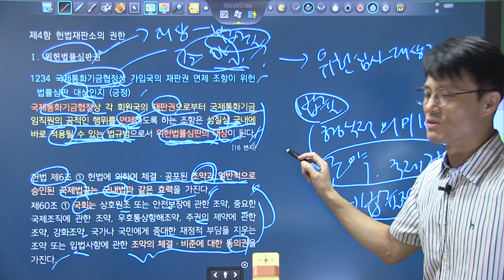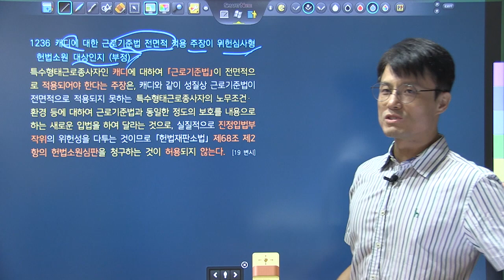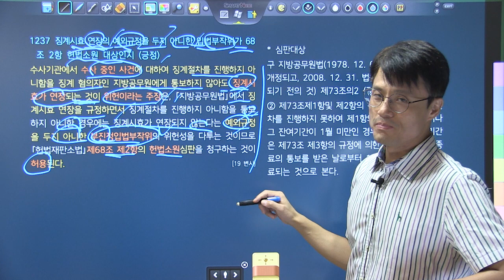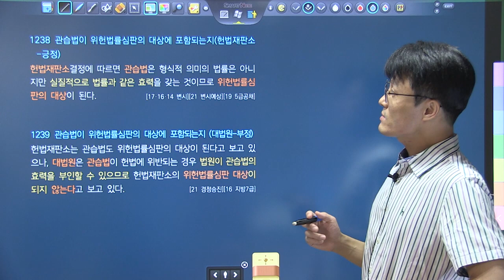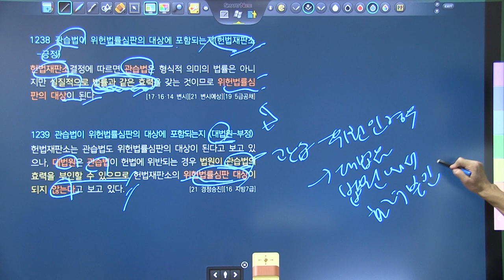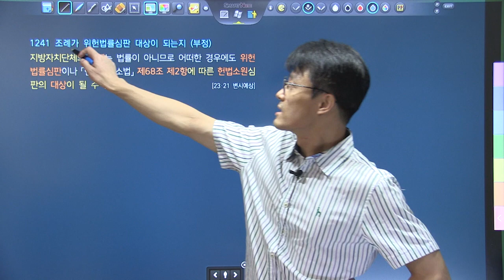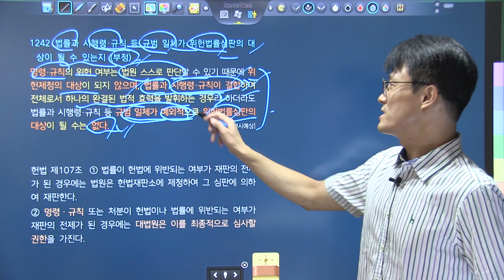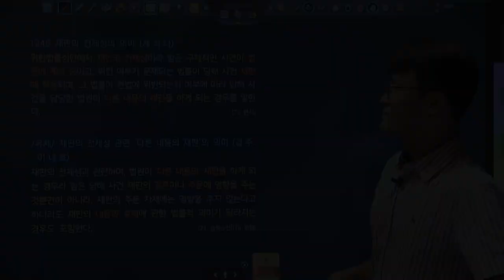변시대비 TRS헌법 핵심지문 해설강의 6회6강 1234~1244_위헌법률심판의 대상